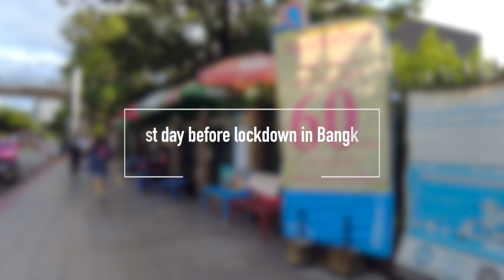Last day before LOCKDOWN in BANGKOK CHACTUHCAK WEEKEND MARKET / 11th JULY,2021 / about PM5:00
Bangkok has been locked down again since July 12 due to the spread of the infection.
Since it was declared on July 10, many stores were busy dealing with the situation.
Many stores in Chactuchak Market also suspended their business.
This clip shows the scene at Chactuchak Market the day before the lockdown.
The number of customers was much smaller than usual and the situation was very sad.